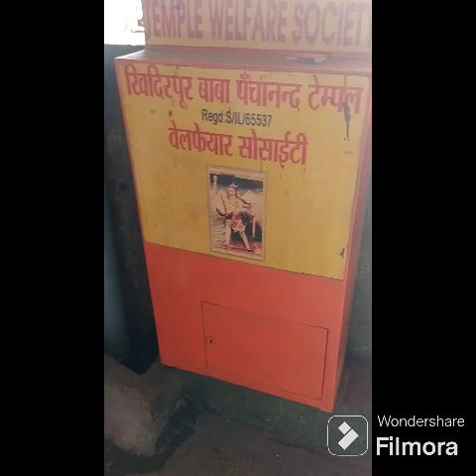kidderpore Baba Panchanan Mandir Kolkata#